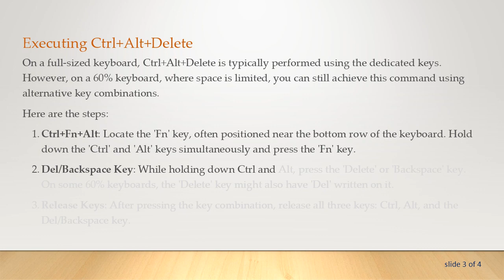Performing Ctrl+Alt+Delete on a 60% Keyboard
Learn how to execute the Ctrl+Alt+Delete command on a compact 60% keyboard. Discover the key combinations to access essential functions on these smaller keyboards.
Performing Ctrl+Alt+Delete on a 60% Keyboard: A Quick Guide

Introduction

The compact 60% keyboard has gained popularity for its minimalist design and space-saving features. However, users accustomed to larger keyboards might wonder how to perform essential functions like Ctrl+Alt+Delete on these smaller counterparts. In this guide, we'll explore the key combinations to execute this crucial command on a 60% keyboard.

Understanding the 60% Keyboard

A 60% keyboard, as the name suggests, includes only 60% of the keys found on a standard full-sized keyboard. These compact keyboards omit the number pad, function row, and other keys to achieve a smaller form factor. While this design is aesthetically pleasing and portable, it requires users to adapt to different key combinations for certain functions.

Executing Ctrl+Alt+Delete

On a full-sized keyboard, Ctrl+Alt+Delete is typically performed using the dedicated keys. However, on a 60% keyboard, where space is limited, you can still achieve this command using alternative key combinations.

Here are the steps:

Ctrl+Fn+Alt: Locate the 'Fn' key, often positioned near the bottom row of the keyboard. Hold down the 'Ctrl' and 'Alt' keys simultaneously and press the 'Fn' key.

Del/Backspace Key: While holding down Ctrl and Alt, press the 'Delete' or 'Backspace' key. On some 60% keyboards, the 'Delete' key might also have 'Del' written on it.

Release Keys: After pressing the key combination, release all three keys: Ctrl, Alt, and the Del/Backspace key.

By following these steps, you can effectively send the Ctrl+Alt+Delete command to your system, whether you're navigating through tasks, accessing the task manager, or logging in.

Conclusion

Adapting to a 60% keyboard might require a slight adjustment in key combinations, but it doesn't mean sacrificing essential functions. Performing Ctrl+Alt+Delete on a compact keyboard is a simple process once you become familiar with the specific key combinations. Embrace the efficiency and portability of your 60% keyboard while maintaining control over critical system commands.